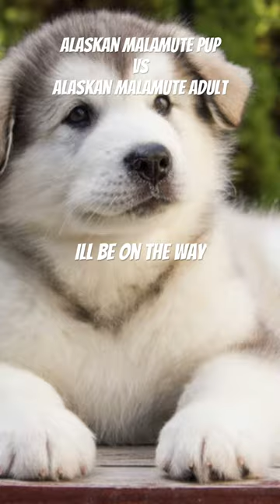Alaskan malamute pup vs adult